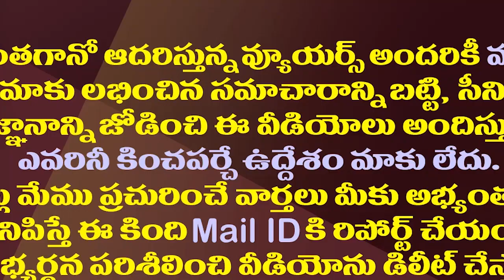బాబాయి, అబ్బాయి రివర్స్ రాజకీయం భలే వెరైటీగా ఉందే| Atchannaidu And Rammohan Naidu Variety Politics